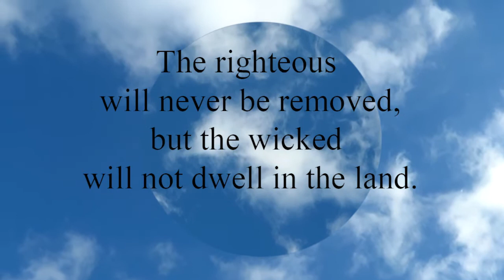Proverbs 10:30 The righteous will never be removed, but the wicked will not dwell in the land.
The righteous will never be removed,
  but the wicked will not dwell in the land.